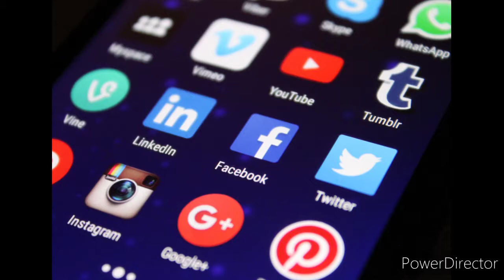profitable business ideas with low investment 2020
This video is actually telling the general public especially the youths 10 business ideas to start with low investment and make money ,there are as follows..
1.One product restaurant
2.massage and posture correction
3.car wash
4.Video Editing and graphic design
5.pure water production and sales
6.Digital marketing
7.hiring of  carpenter to starts furniture business
8.YouTuber
9.make-up and Gale
10.fitness Tech...

opps _so sorry i had to take off the Audio because it contains copyright , due to maintaining  youtube rules and policies ...thanks for understanding
my special thanks goes to (powerDirector and Pexels.com)